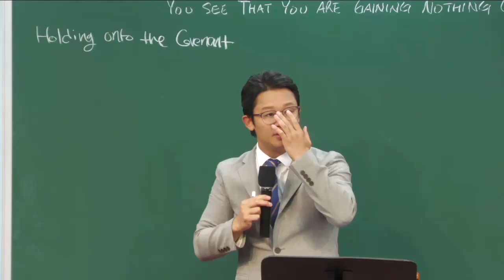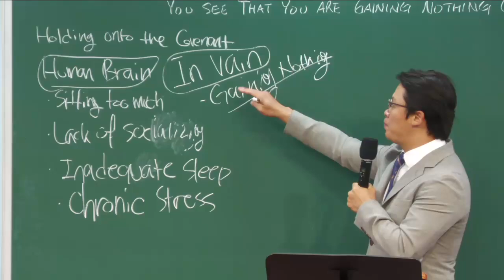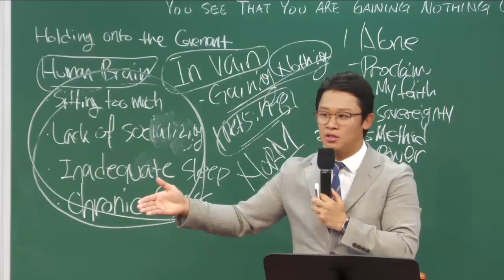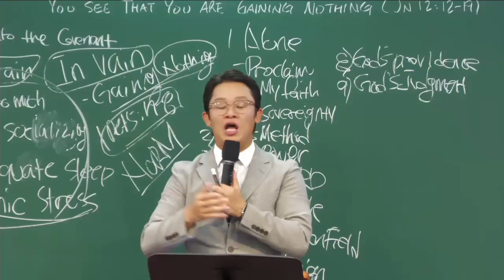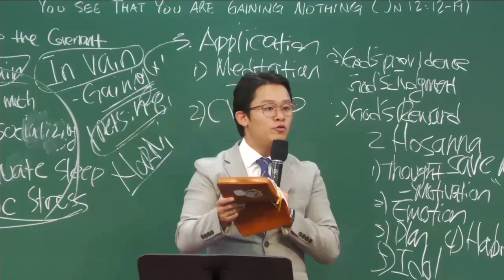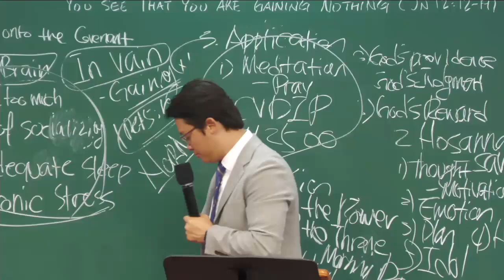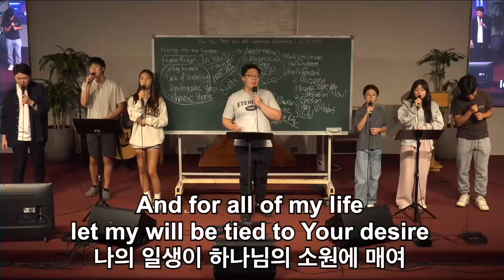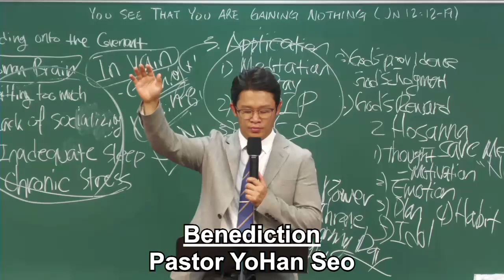08042024 Holy Nation Presbyterian Church Sunday English Worship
Title: You See That You Are Gaining Nothing
Verse: John 12:12-19
Speaker: Rev. Yohan Seo